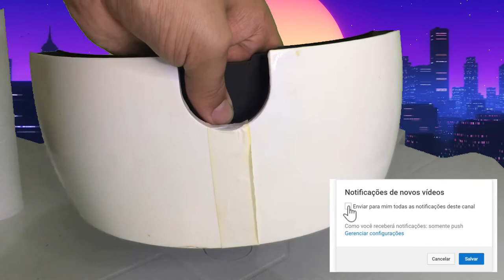ACABE de vez com o AMARELADO dos eletrodomésticos !!! Retrobrigt